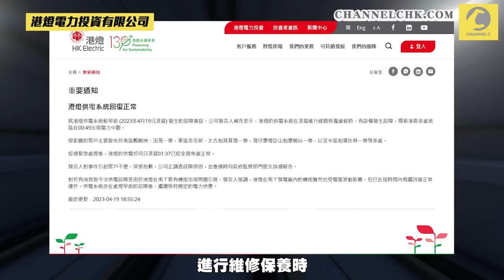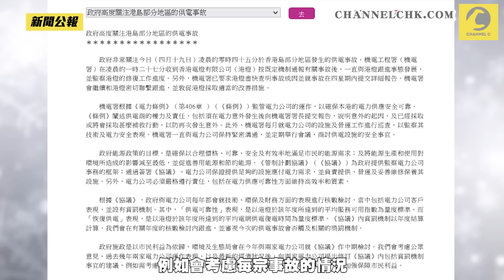停電有賞 | 港燈維修線路致停電 因65分鐘內恢復供電變有賺 政府擬修訂機制｜Channel C HK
昨天港燈為供電系統進行維修保養，發生設備故障，導致凌晨時份港島多區停電接近1小時。今天有報道指出按照港燈的利潤管制協議，港燈不單止不會被罰錢，而且因為在事故之後的65分鐘內恢復供電，所以可以賺到額外0.015%的利潤獎勵：